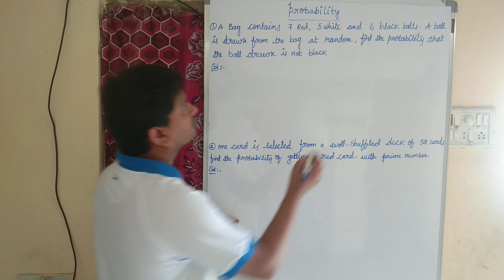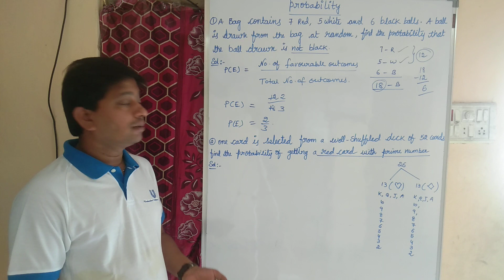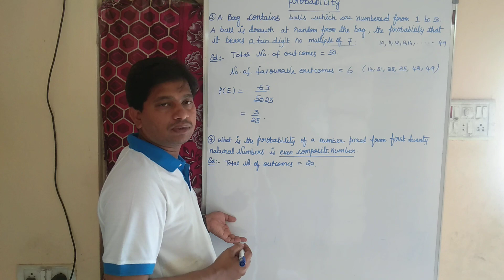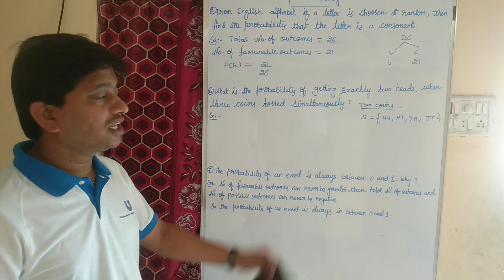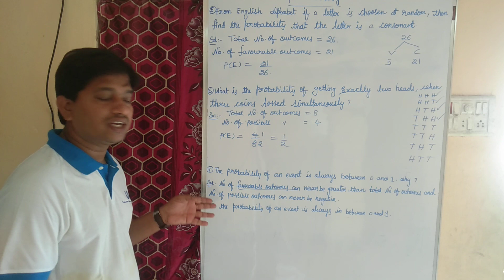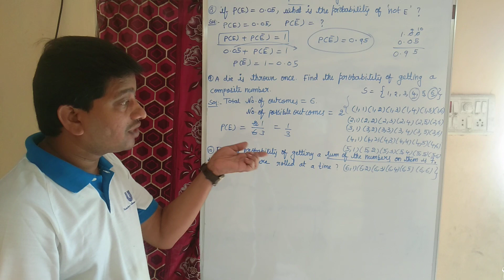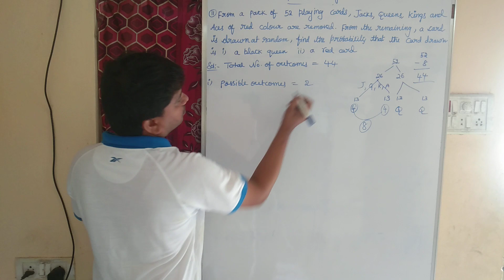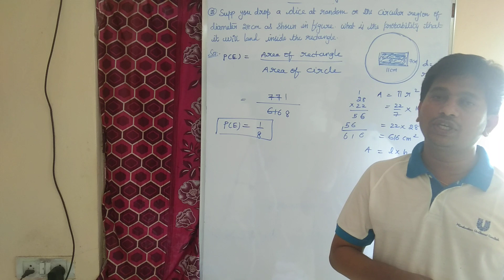probability important problems#ts bie class10 4marks 8marks#2 marks